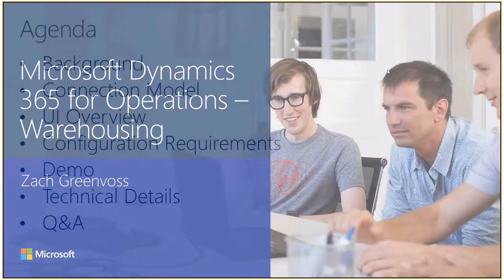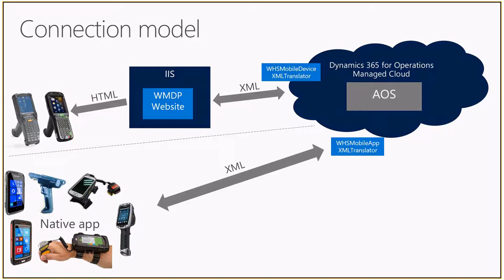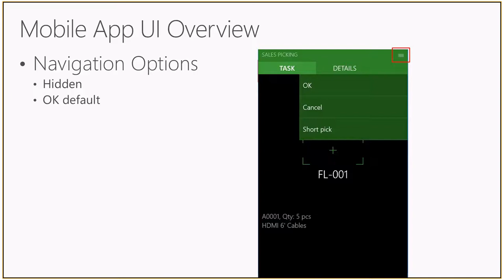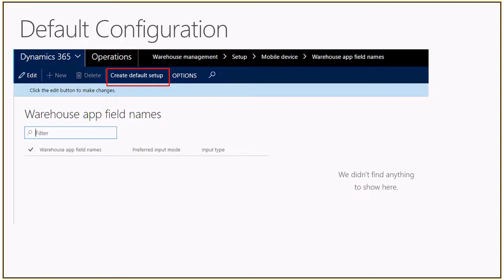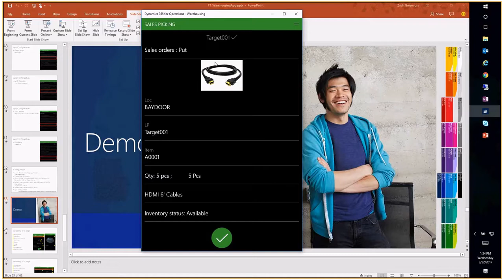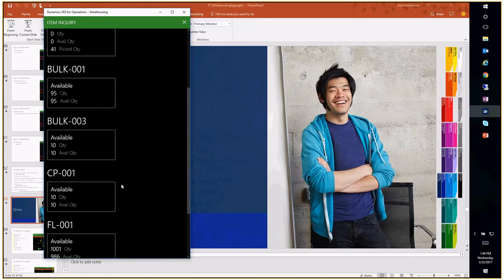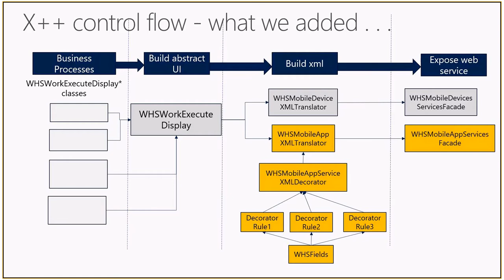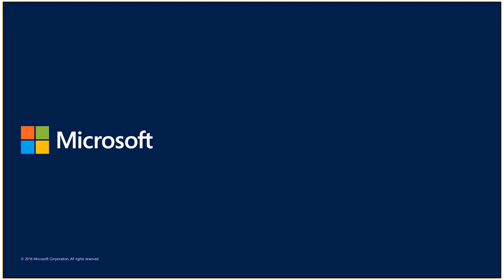Dynamics 365 Finance Operations - Warehousing Mobile App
This Tech Talk will discuss the Advanced Warehousing system in Dynamics 365 Finance Operations and what the future holds for the advanced warehousing mobile interface. We will examine the new mobile application that has been released and how it compares to the legacy WMDP. We will learn what is required to install, configure, and operate this mobile application and how it can be used to benefit your implementations.